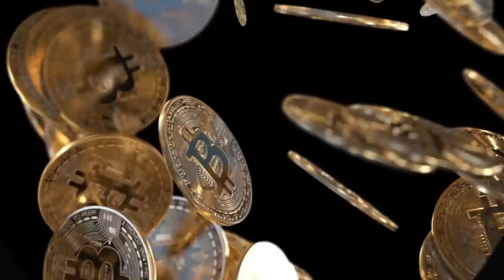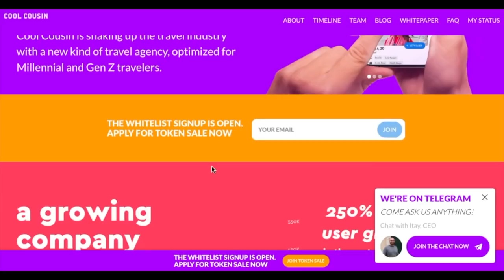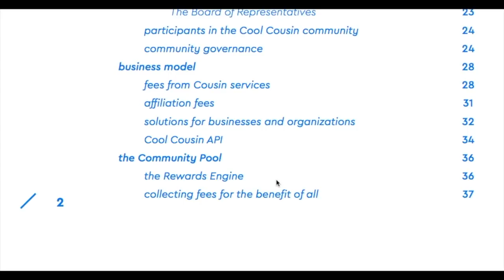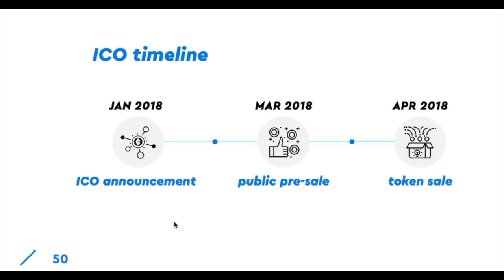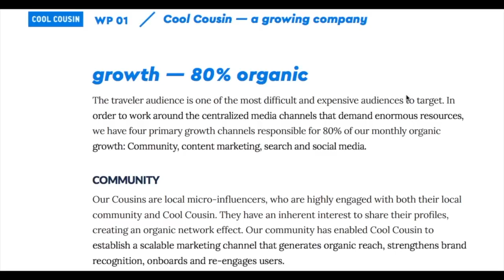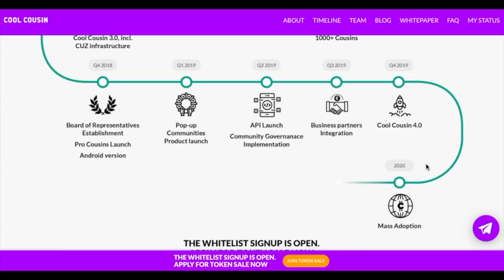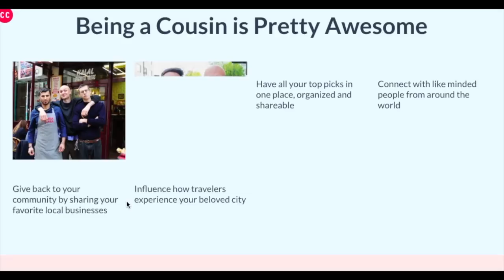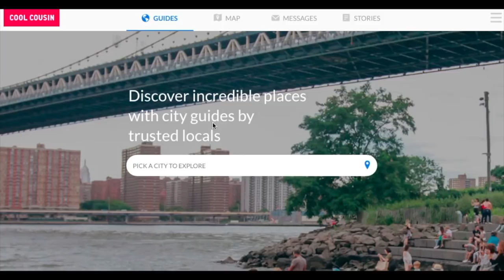NEW cracking ICO (Already trading) COOL COUSIN !!!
(N.B sorry about the black screen it will go off) Please note that this is a quick overview and NOT a full review. I am simply pointing you in the direction of an opportunity that is worth looking at as you can sign in the the whitelist now, didn't want anyone to miss out :)

We have a great ICO opportunity, it's a travel app that we would use and it is an already up and running business called COOL COUSIN, The app allows you to connect with 'cousins' across the globe who can give you the best inside information of where to eat, sleep and play. They are launching their own wallet so users can store and use their tokens to give them value and also they will give users the chance to buy products with the tokens in the near future. The company wants to build a global community using CUZ tokens.

Our Bitcoin deposit wallet - 1Eicg3zM7Ht7t4drhdXtnmHXFHSeMpEFBn

All products demonstrated on our channel whilst watching our videos are for educational and illustration purposes only, we are showcasing our own journey. These products are not suitable for all investors but might be great for you. Please make sure you understand the risks involved and do your own research We are NOT responsible for your decision to invest in ANY platform or ICO
If you do invest in any platform using our links, each platform will give us a small reward and for that we thank you in advance :) it's always nice to get a little extra help, just remember to email us and we can send you your *FREE* spreadsheet to work out a possible investment compound amount.
Thanks again for following our exciting journey into the Cryptocurrency world.

Jo & Jan x (Crypto Sisters UK)

Bitcoin is a global currency that runs on a public ledger called the blockchain. Blockchain technology involves cryto-code and decentralized consensus.
What is blockchain techonology?
Blockchain technology involves cryto-code and decentralized consensus. It is a proof of work system, which determines the validity of transactions in a network of nodes.

Is it too late to get into cryptocurrencies?
Absolutely not!
We are still at the very early stages of bitcoin, alt coins and cryptocurrencies. Many advances still must happen within the community for there to be widespread adoption, thus more opportunities to thrive.